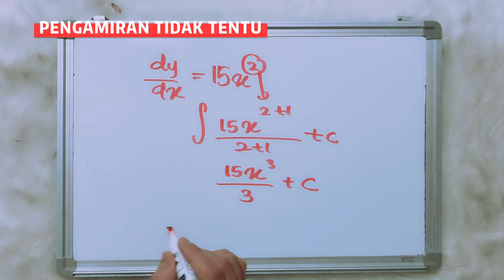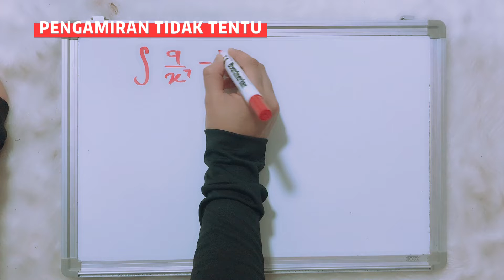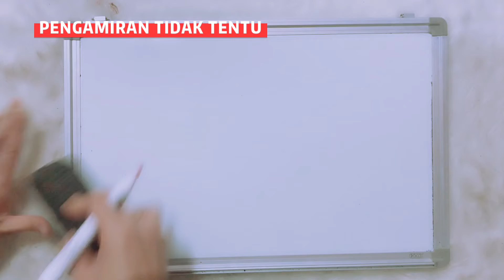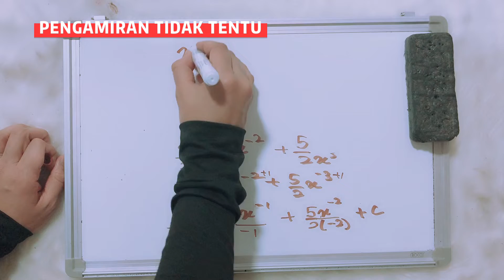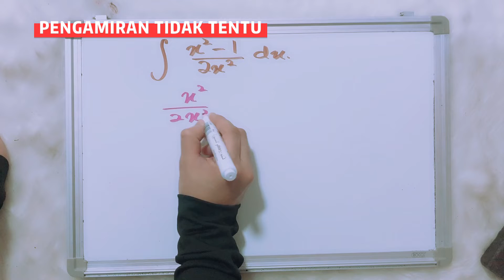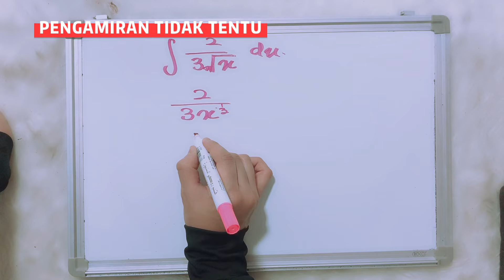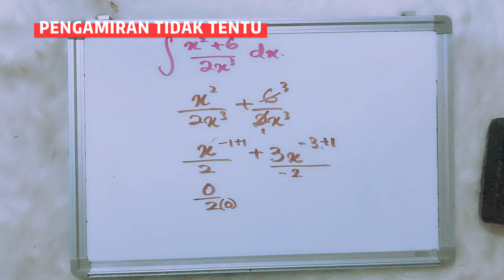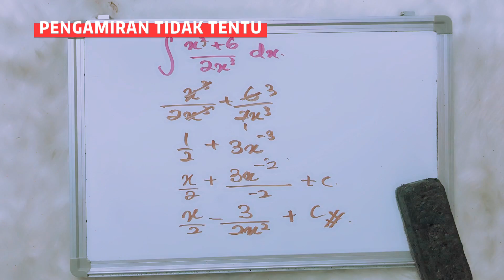SPM: PENGAMIRAN TAK TENTU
Video ini menerangkan cara melakukan pengamiran (Indefinite Integration). video ini menerangkan dengan terperinci untuk  melakukan proses pengamiran tidak tentu.

Semoga video ini dapat membantu para pelajar untuk memahami dengan lebih terperinci untuk menjawab soalan berkaitan dengan topik pengamiran.

Semoga Berjaya!